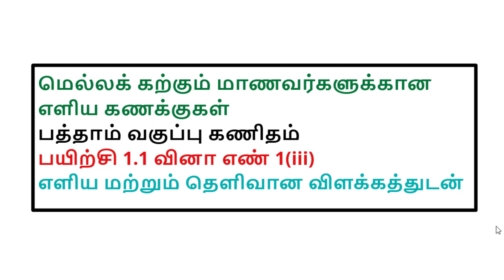ex1.1 qn no. 1 (iii)class 10, பயிற்சி 1.1 வினா எண்1(iii)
ex1.1qn no. 1(i) class 10, பயிற்சி 1.1 வினா எண்1(iii)